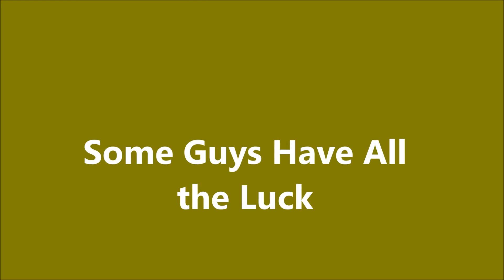Some Guys Have All the Luck ROBERT PALMER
A UK #16 chart hit for Robert Palmer in 1982.  Rod Stewart had a UK hit with the song in 1984 with a different melody and lyrics, but began using the Robert Palmer version in his live concerts after Palmer's death in 2003 as a tribute.